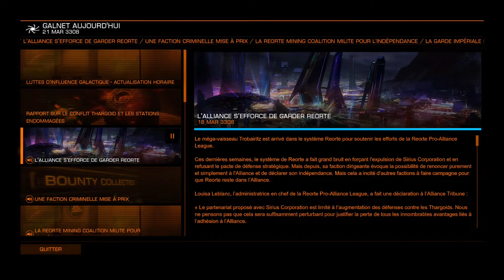FORMATION PARTIE 2 | Elite Dangerous Odyssey - FR [PC]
Dans ce deuxième cours dédié à la formation au pilotage, nous allons voir l'interface secondaire du vaisseau. Constitué de 3 panneaux tous d'une extrême importance et que vous devrez maitriser et comprendre pour devenir un véritable pilote.

Chapitres :
00:00 Introduction
03:24 Panneau latérale gauche (navigation)
10:52 Transaction (mission, prime etc)
12:27 Les cibles
13:29 Panneau centrale (véhicule secondaire)
14:26 Panneau latérale droit (menu et fonctionnalité)
Elite Dangerous
Par Frontier Developments